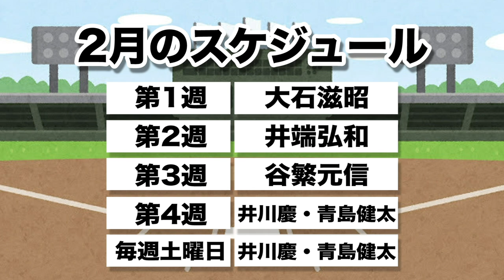必見！中日最強打線をどう抑えたのか？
今日の担当は、井川慶さんです。